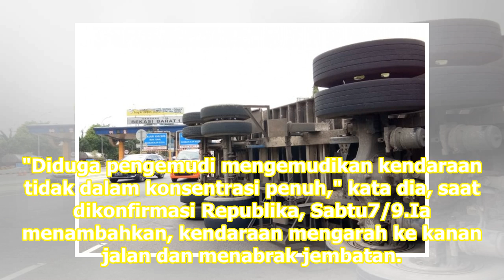Polisi Tahan Sopir Truk Terbalik di Tasikmalaya | Republika Online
Kecelakaan terjadi pada Jumat malam sekitar pukul 23.30 WIB. REPUBLIKA.CO.ID, TASIKMALAYA -- Sebuah truk teronton terbalik di Jalan Ir Juanda, Kelurahan Bantarsari, Kecamatan Bungursari, Jumat6/9 malam. Polisi mengamankan sopir truk itu lantaran lalai dalam mengemudikan kendaraanya. Kepala Unit Kece...